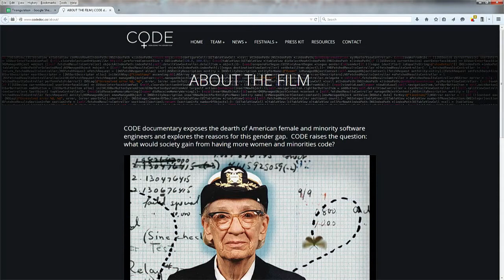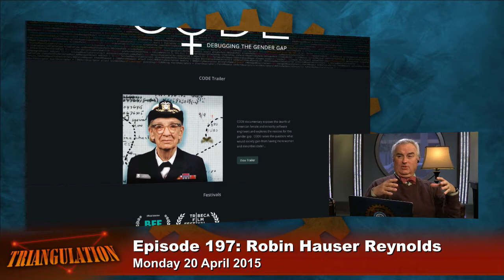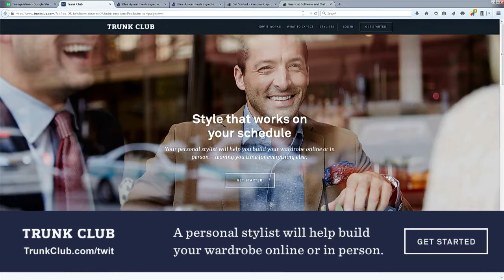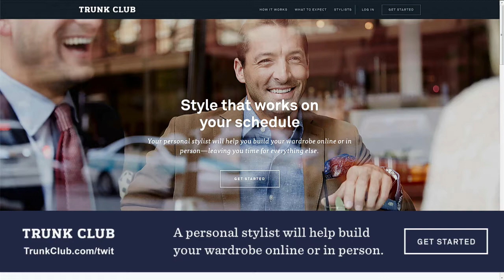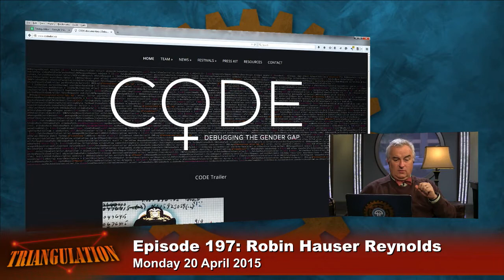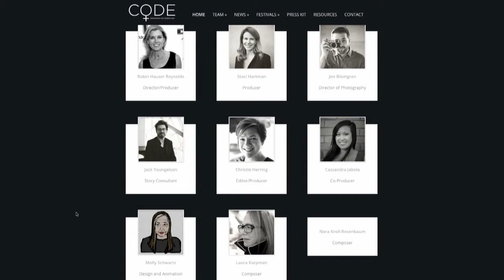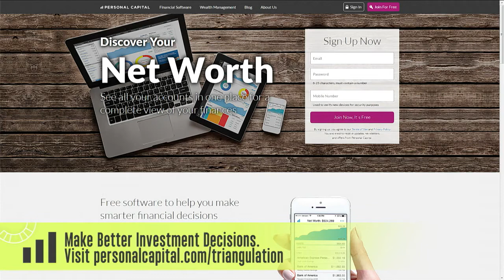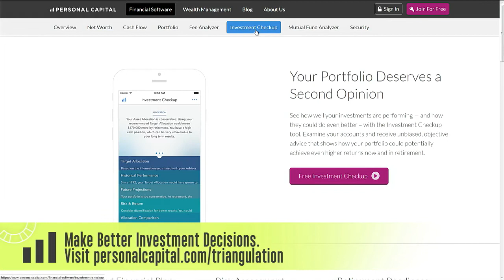Triangulation 197: CODE: Debugging the Gender Gap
Robin Hauser Reynolds talks about "CODE: Debugging the Gender Gap," a documentary which exposes the dearth of American female and minority software engineers and explores the reasons for this gender gap.